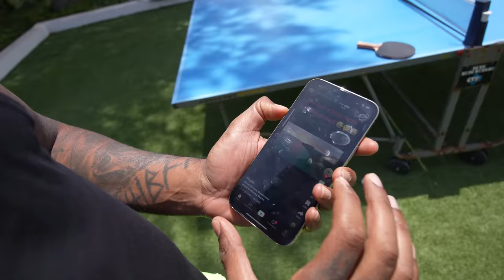Drei Tage lang Chaos auf Ibiza mit Mo Douzi und Heine